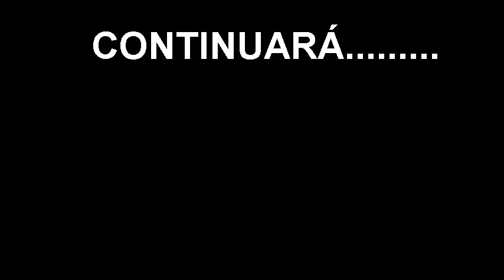(P2) LAS AVENTURAS DE DON RODRIGO Y GUSTAVO LA MALDICION DEL DIESEL FANTASMA